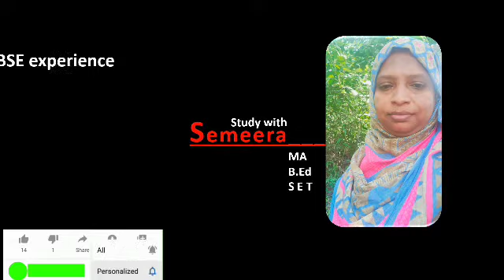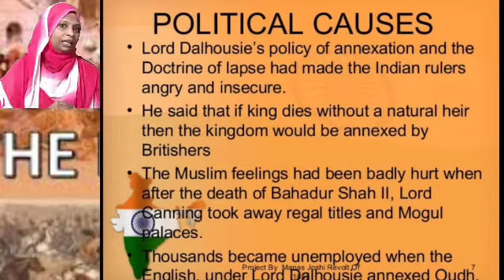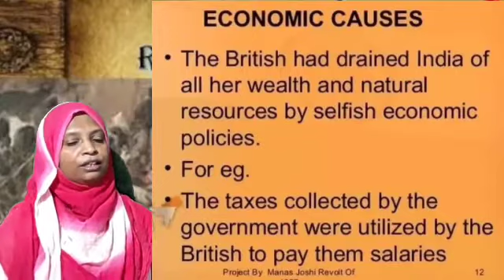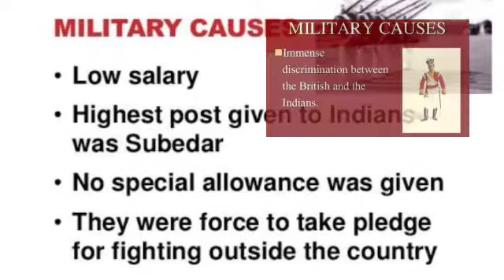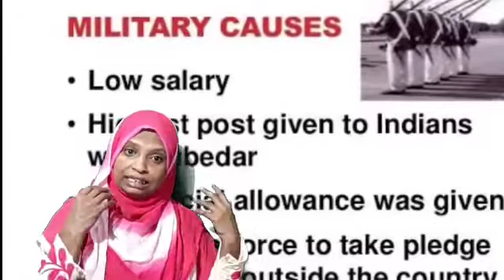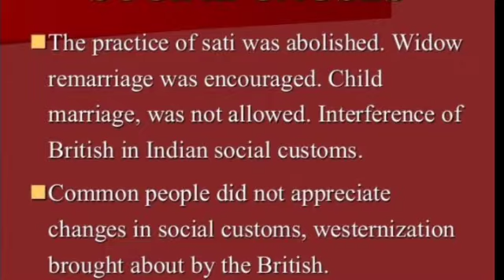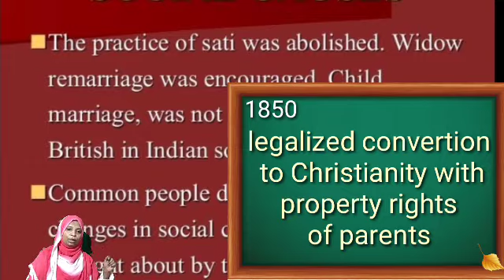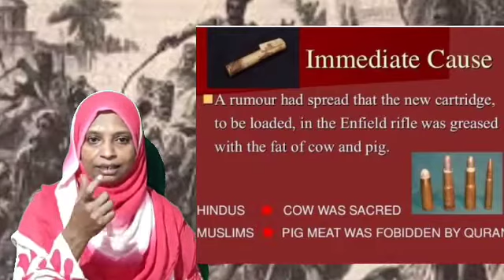CBSE 8th History. Great war of Indian independence_1857. Part 1